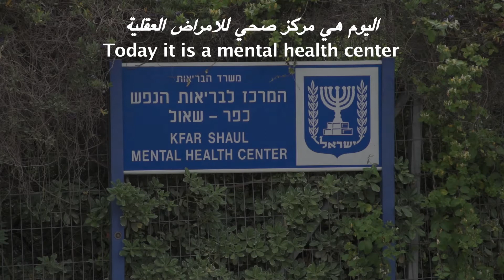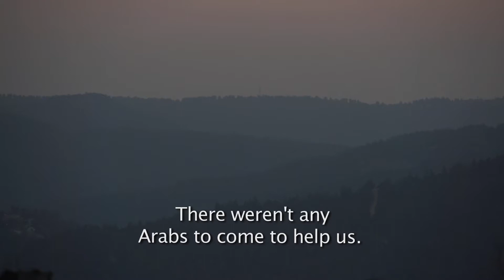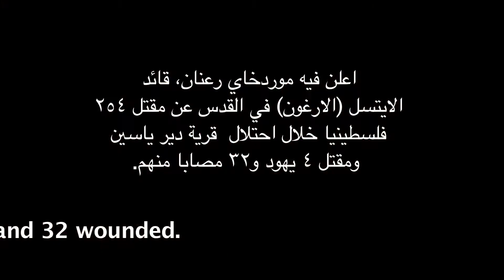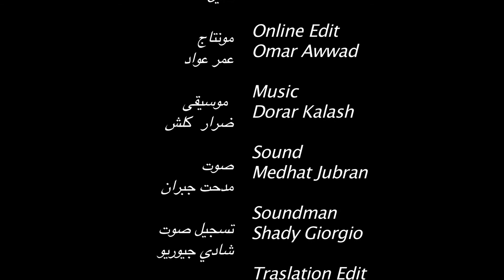قرية ومذبحة دير ياسين | Deir Yassin Vilage and Massacre | Trailer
الفيلم يقدم خمسة لاجئين فلطنيين من الناجيين من مذبحة دير ياسين خلال حرب عام ١٩٤٨
The film introduces five Palestinian survivors of the Deir Yassin Massacre during the Nakba war of 1948.
يسردون ذكرياتهم في قرية دير ياسين الواقعة غربي القدس وكيف نجوا من مذبحة دير ياسين في ٩ نيسان ١٩٤٨
They recall their lives in the Deir Yassin district of Jerusalem and tell how they survuved the massacre of 9 April 1948.